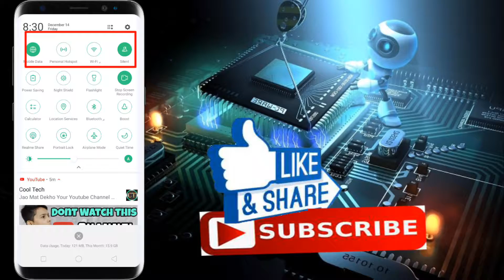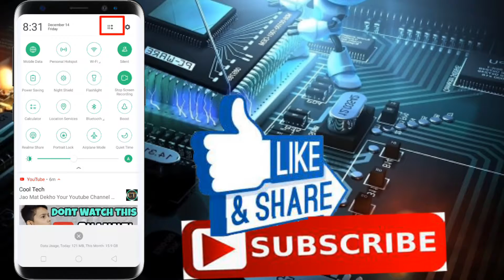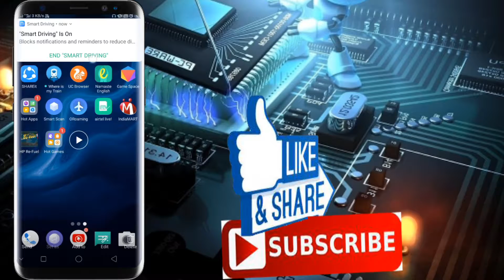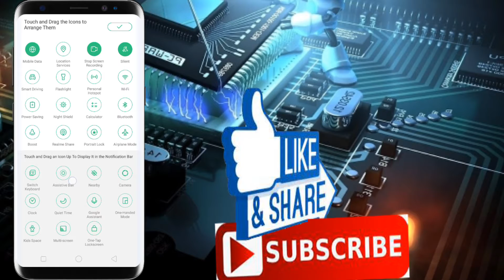Oppo and realme Tips And Tricks Part 1 | Top 40+ Best Features of Oppo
हाय फ्रेंड्स मैं आप सभी का अपने चैनल new tech by  in Hindi  मैं आप सभी का स्वागत करता हूं और जितने भी लोगों ने मेरा चैनल SUBSCRIBE किया है उन सभी को दिल से बहुत-बहुत धन्यवाद और जिन दोस्त यह वीडियो को देख रहे हैं उन लोगों से अनुरोध है कि कृपया मेरी वीडियोस को देखने के बाद मेरा चैनल को SUBSCRIBE जरूर करें दे और विडियो को लाइक कर दे और notification bell on कर दे ताकि आप हमारी सारी विडियो देख सकेसबसे पहले और

realme pro

realme U1

How to OPPO file settings tips and tricks

How to realms file settings tips and tricks

How to realms U1 file settings tips and Tricks 2018

How to files settings tips and tricks

Google pay app link={Join me on Google Pay, a payments app by Google. Enter my code (t6wy4w) and then make a payment. We'll e

new tech by Abhishek in hindi